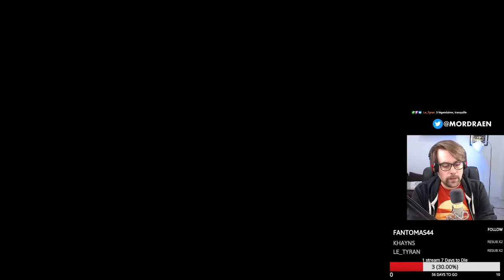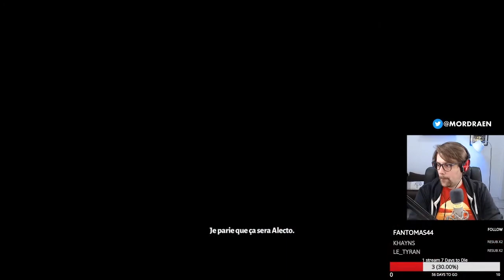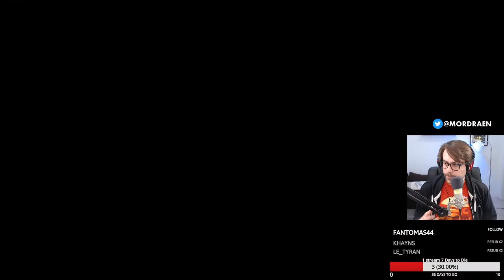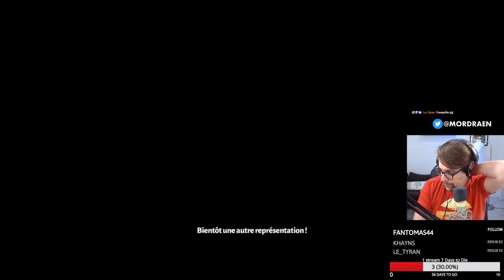HADES : j'ai RIEN compris (Cette run est dingue)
J'en reviens toujours pas de cette run sur Hades, vraiment.

Vous aimez me voir jouer à des jeux vidéo ?